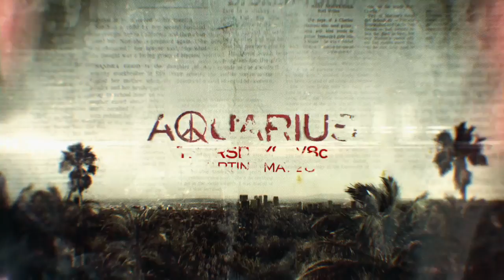AQUARIUS: Sam Hodiak Character Featurette | ScreenSlam